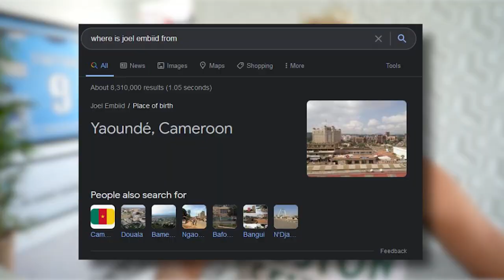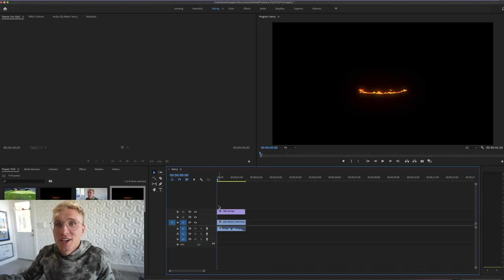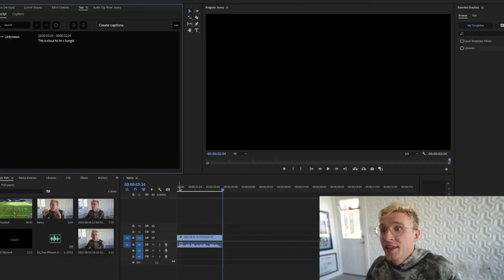This is My BEST Shooter..! Wheel of 2K! Ep. #34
Thanks to Adobe Premiere Pro for sponsoring a portion of this video. Try now